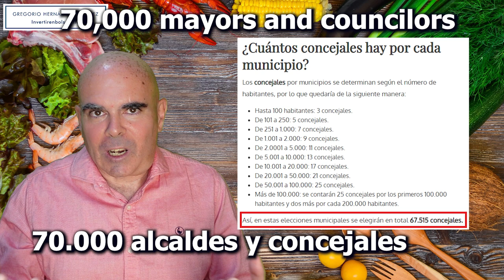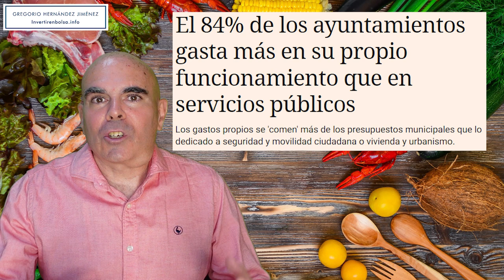¿Cómida barata o 70.000 políticos? ¿Qué prefieres?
Tenemos que elegir entre tener comida barata de forma permanente o elegir entre seguir teniendo 70.000 políticos?
¿Tú qué prefieres?